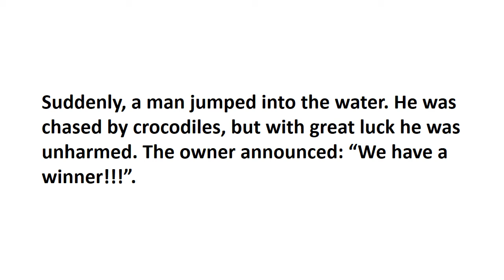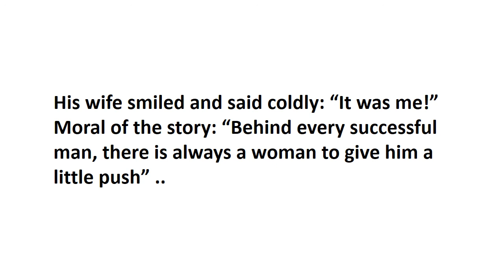Women's hand behind a successful Man l Importance of Women l Role of Women